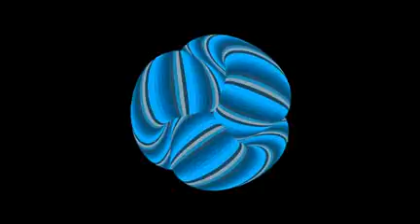chaos in the city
1995-96 , child of wind

roland e16 + sequencer